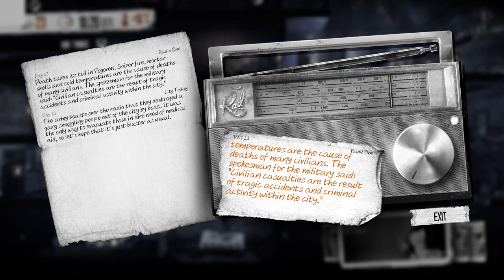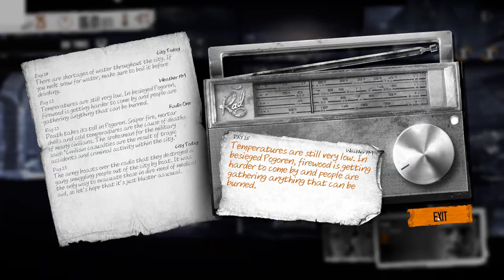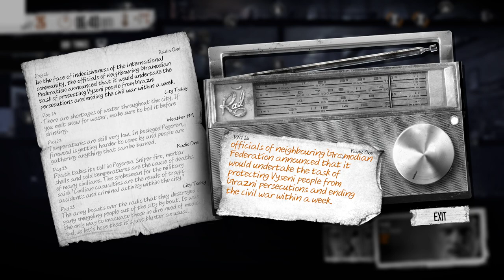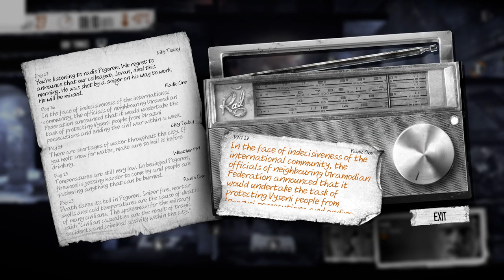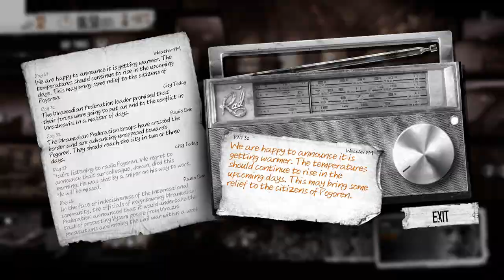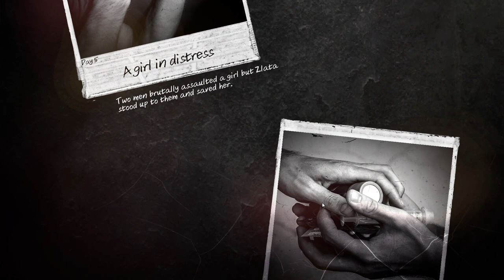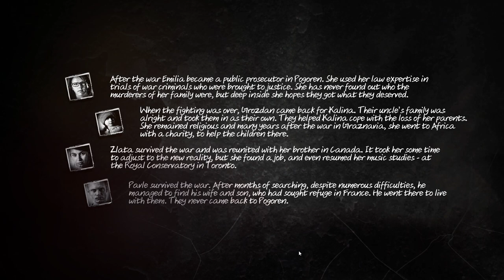This War of Mine - 11 - Zlata Emilia Kalina (longplay)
This War of Mine is a Survival RPG,  it is played as a group of civilian that has to survive during an war,  so they need to sleep, eat, attend to medical conditions, with a limited quantity of supply due to the situation. There are two modes, inside the base, and exploration.
While inside the base it is completely safe and its possible to do crafting, attend to personal needs and farming. At night, one single member can explore the city to look for supply, there will be only a limited quantity available on each place, also you can only bring home so much each time. Danger is part of the exploration, there are peacefull NPCs and there are Hostile ones, its really easy to get killed, and even a single hit can be deadly as it needs to be treated afterwards.
When leaving for exploration the base may also be targeted by other raiders, so protecting it is imperative to not lose progress!

This War of Mine was developed and published by 11 Bit Studios.